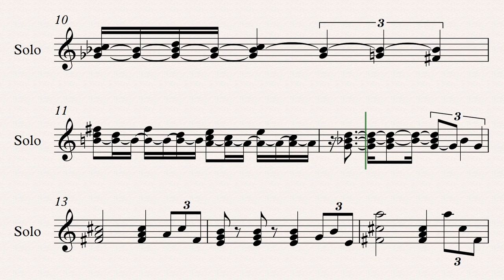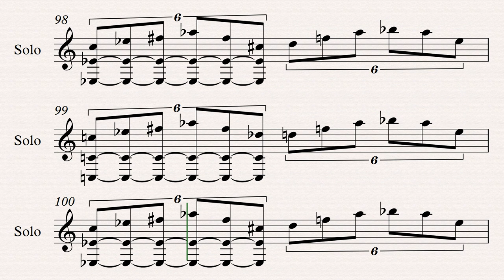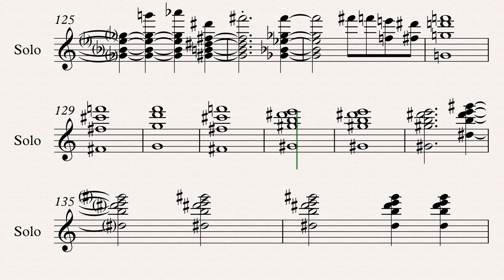Cloudy / Sunny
New music!

Joegalloway.org